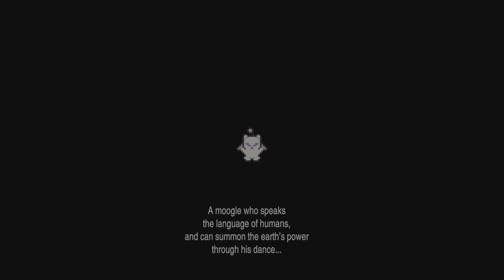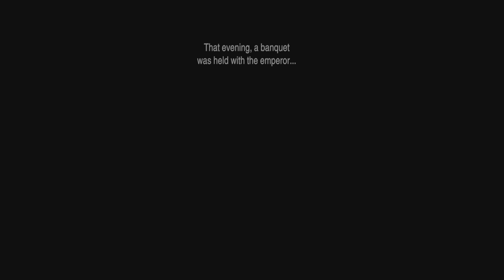Final Fantasy VI (pixel remaster) pt8